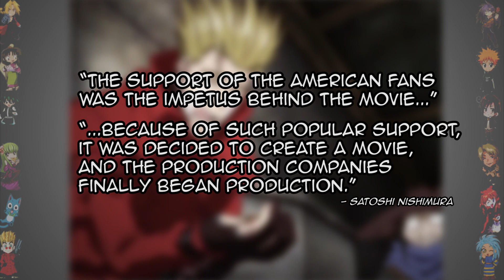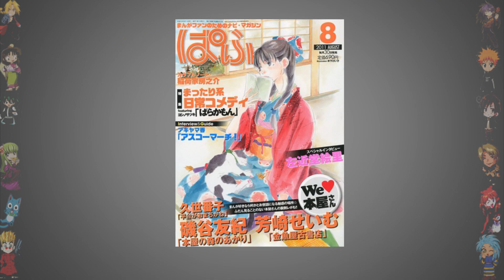Trigun - Did You Know Anime? Feat. Jeff Nimoy (Nicholas D. Wolfwood)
Narrated by Jeff Nimoy, the legendary English voice of Nicholas D. Wolfwood, Did You Know Anime heads off on the trail of Trigun: The Planet Gunsmoke, Western influences to Trigun, and the reason Vash loves donuts so much!